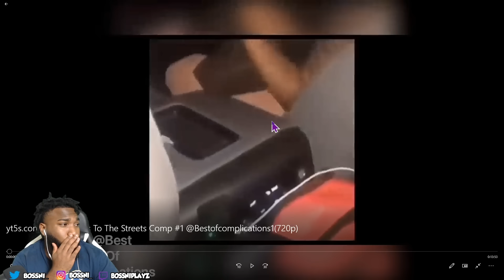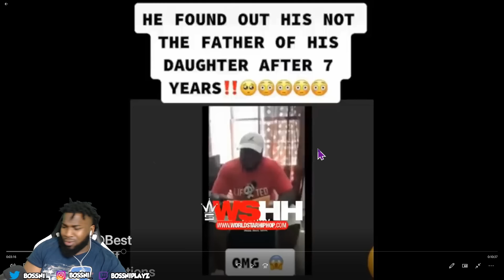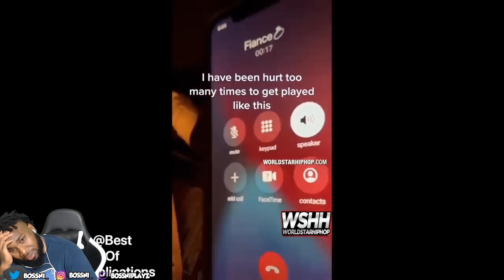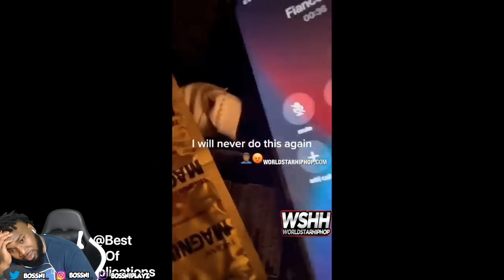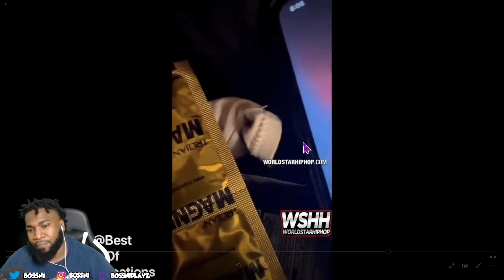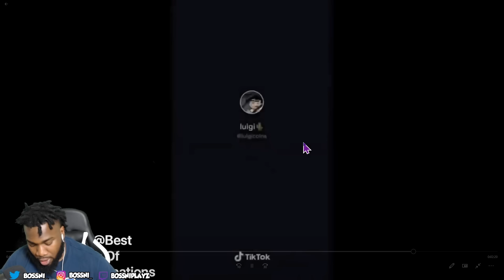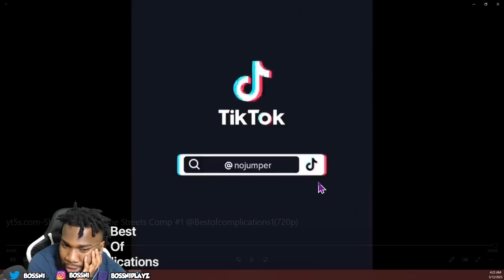YOU CAN HEAR THE STREETS CALLING. BOSSNI REACTS TO FOR THE STREETS COMPILATION